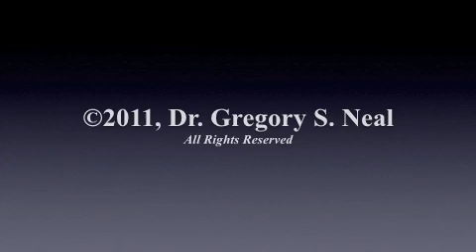"Hot Potatoes for God"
Exodus 32:1-14
By: Dr. Gregory S. Neal
Senior Pastor, Northgate United Methodist Church